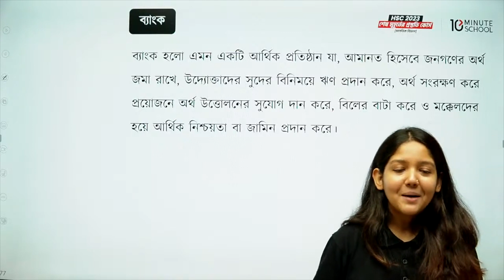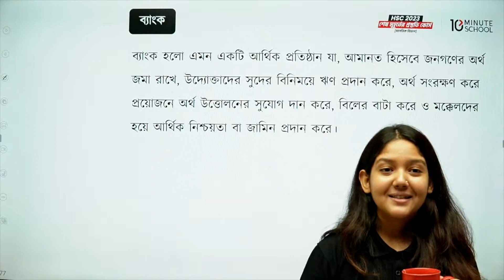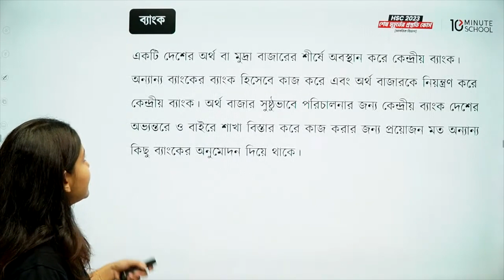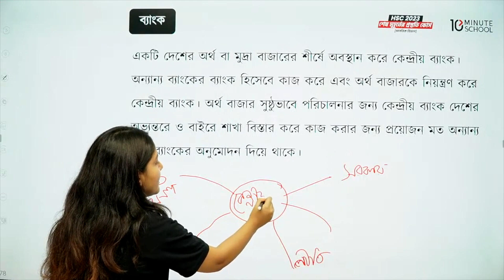ব্যাংক | অর্থনীতি | HSC 2023 শেষ মুহূর্তের প্রস্তুতি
"HSC 2023 শেষ মুহূর্তের প্রস্তুতি" সিরিজের আজকের এই ক্লাসটি হচ্ছে এইচএসসি অর্থনীতি (HSC Economics) বিষয়ের মুদ্রা ও ব্যাংক এবং সরকারি অর্থব্যবস্থা নিয়ে।

এই ক্লাসে এখন আমরা আলোচনা করবো 'ব্যাংক' এই টপিকটি নিয়ে! চলো, তবে ক্লাসটি শুরু করা যাক।

Instructor Name: Mehzabeen Ahmad